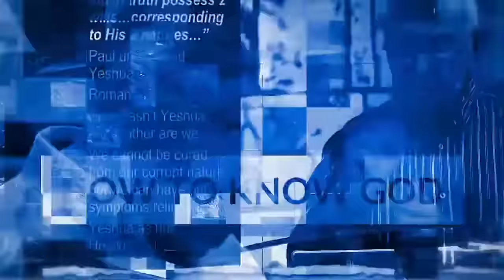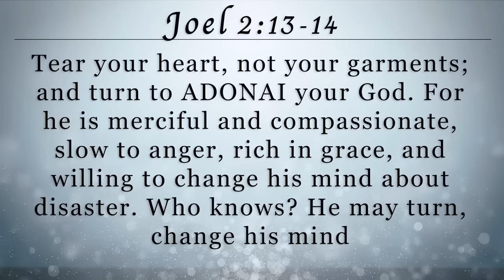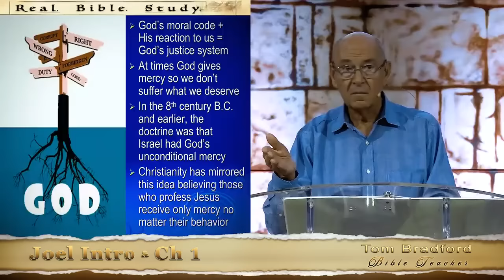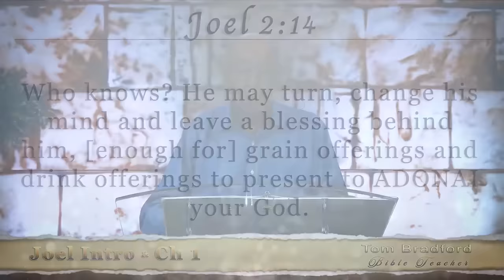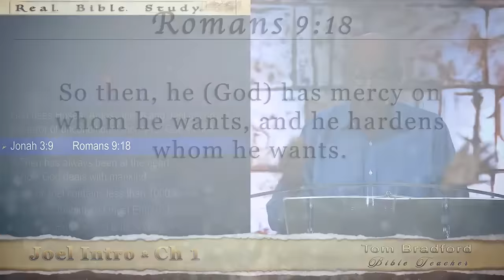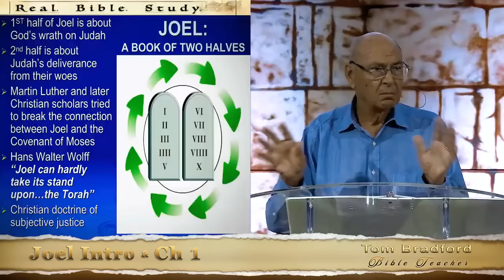A Complete Study of the Book of JOEL | Introduction | Chapter 1 | Lesson 1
The Book of Joel, the beginning of a complete study from the Hebrew perspective. In this video, Tom Bradford, our Bible teacher, will be providing a masterful introduction to the book of Joel.

This book has two very clear parts; the first one talks about God's wrath on Judah, and the second one talks about Judah's deliverance. However, there is much more to discover.

Join us in this fascinating and in-depth study of Joel.